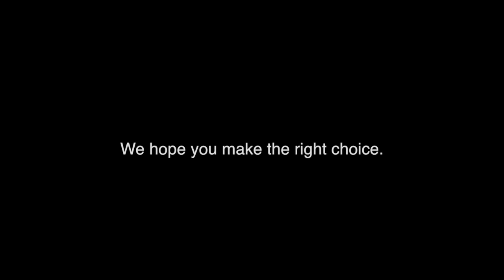Smashing a TV | How 2 Life BTS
We smashed our TV!